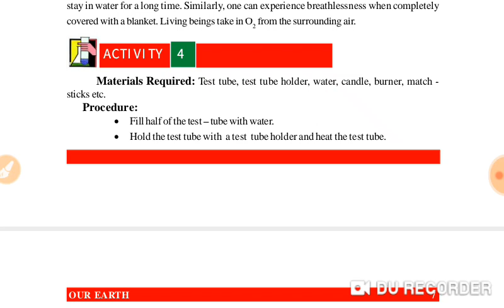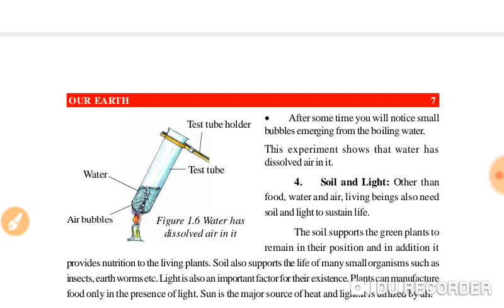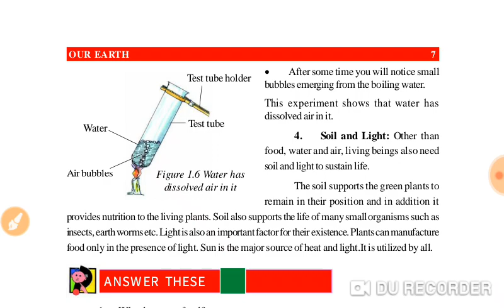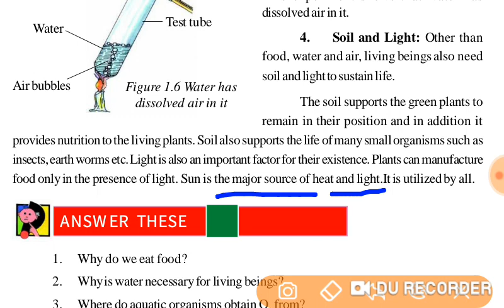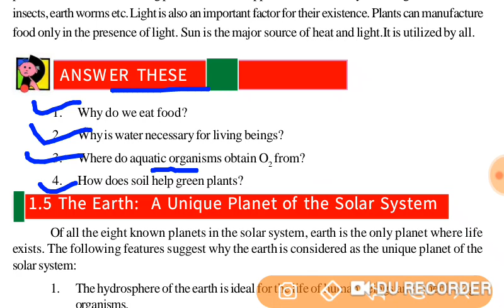Class 6 science Chap-1 Our Earth (part-4)